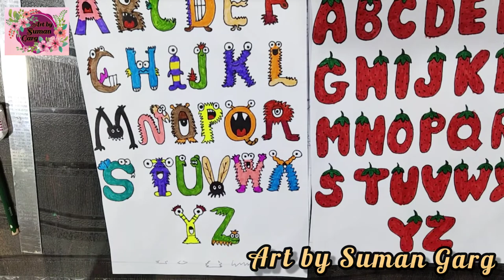Calligraphy me Fonts kaise Banaye- Monster Fonts & Strawberry Fonts-Full Guide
Hi,
I am Suman Garg. Welcome to o  ur youtube channel Art by Suman Garg

Aap is video me sikhenge calligraphy me fonts kaise banaye. Maine aapko Samjhane ki Poori Koshish ki hai or Mujhe umeed hai ki Aapko Ye Video Jarur Pasand Aayengi.